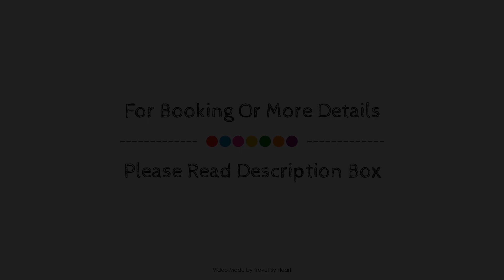Puerta Catedral Holiday Suites, Seville, Spain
Searching For
1. Puerta Catedral Holiday Suites - Seville
2. Puerta Catedral Holiday Suites - Seville Virtual Tour
3. Puerta Catedral Holiday Suites - Seville Rooms
4. Puerta Catedral Holiday Suites - Seville Amenities
5. Puerta Catedral Holiday Suites - Seville Videos
6. Puerta Catedral Holiday Suites - Seville Offers
7. Puerta Catedral Holiday Suites - Seville Deals
Audio Credit:
Track Title: Blank Slate
Artist: VYEN